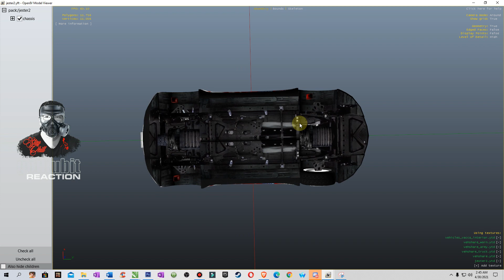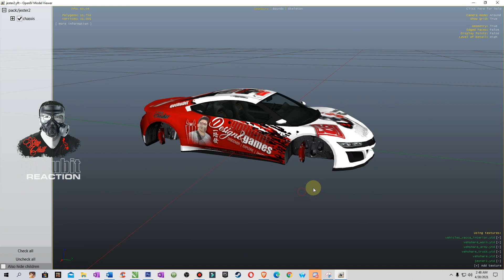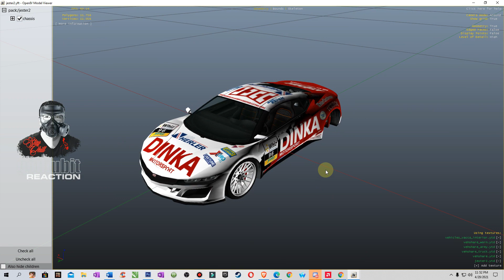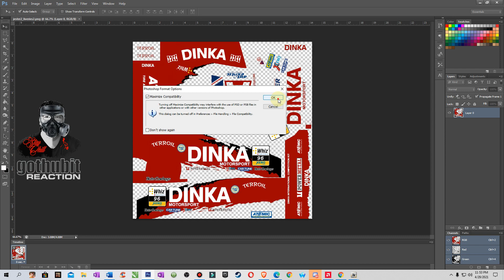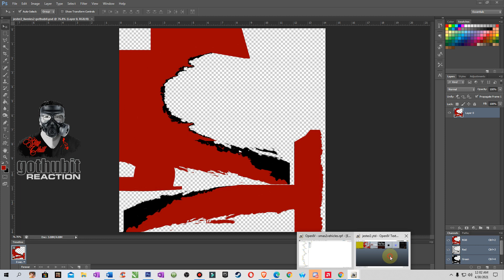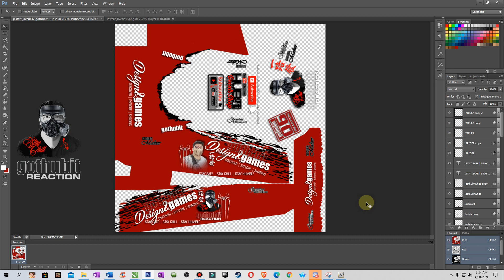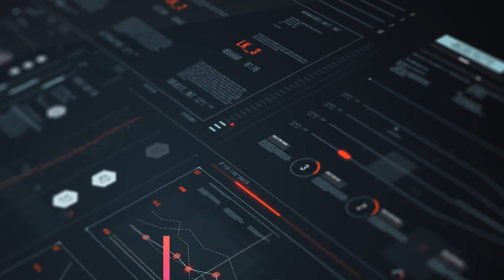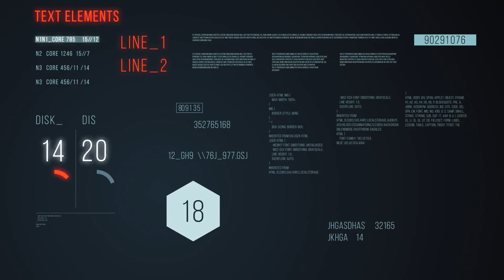How to Create Customized Livery | Skin for DINKA JESTER GTA V - gothubit REACTION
"OpenIV Tutorial" How to Edit YTDTexture/Livery Files using OpenIV to Mod GTA V on PC.